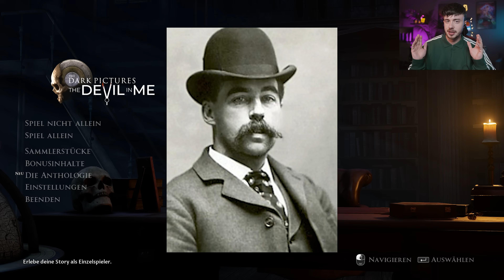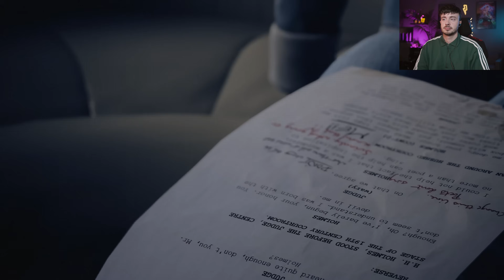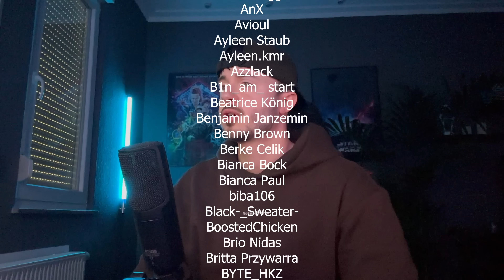Es wird wieder Zeit für puren Horror! Neues Ultra realistisches Horrorgame! THE DEVIL IN ME: | #001